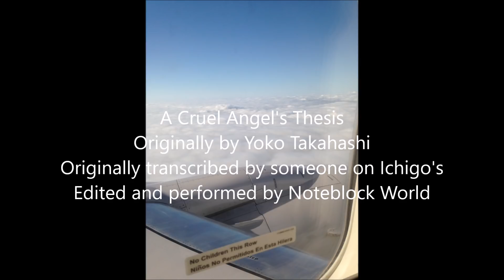Minecraft Note Block Song - A Cruel Angel's Thesis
This week's video is the Neon Genesis Evangelion song A Cruel Angel's Thesis